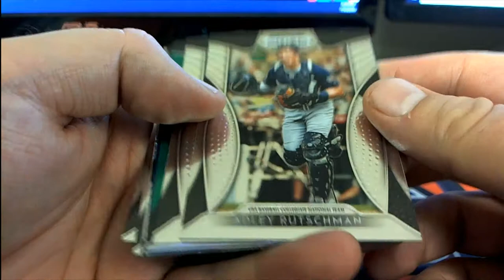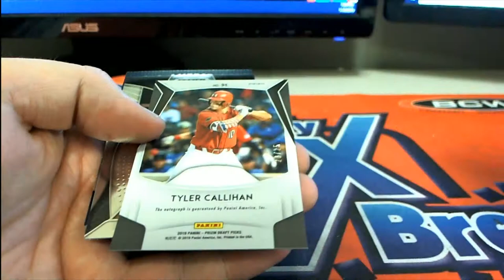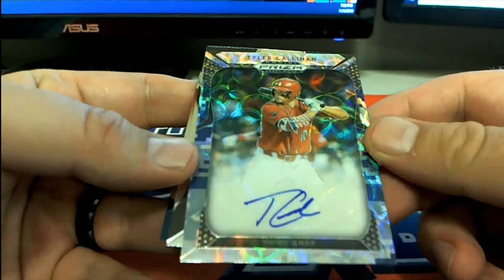2 PACK RIPS 2019 Panini Prizm Collegiate Draft Picks Baseball Hobby for DOUG M